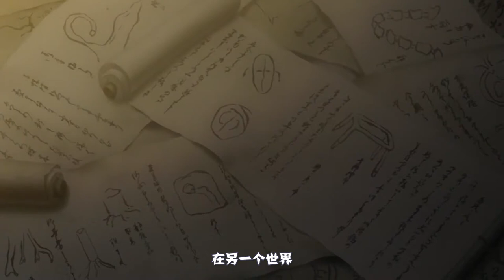少女眼里长虫眼珠被吞，传染给竹马，两人都不能见光《虫师》睑之光